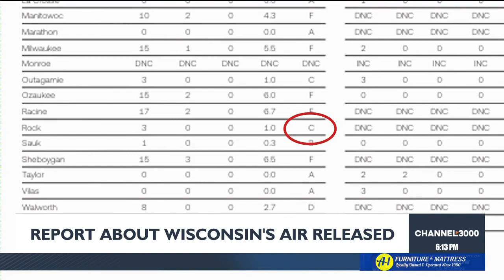New report sheds light on air quality in Wisconsin cities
A new report released on Wednesday took a closer look at the air quality of Wisconsin's cities.